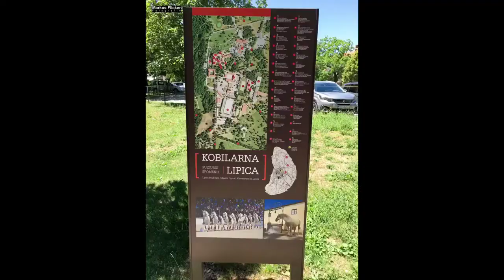Gestüt Lipizza Kobilarna Lipica in Slowenien visitslovenia Lipizzaner Pferde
Das Gestüt Lipica in Slowenien ist ein wahres Juwel und ein Ort, den man bei einem Besuch in der Karstregion unbedingt besuchen sollte. Die Lipizzaner-Pferde, die hier gezüchtet werden, sind wahre Schönheiten und ein wahrer Augenschmaus. Sie sind berühmt für ihre Anmut und Eleganz und werden seit Jahrhunderten von den königlichen Hofstaaten in ganz Europa geschätzt.

Das Gestüt Lipica selbst ist ein prächtiges weißes Gebäude, das die gesamte Geschichte der Lipizzaner-Pferde in sich trägt. Es beherbergt einige der besten Blutlinien der Welt und ist der perfekte Ort, um mehr über die Zucht und die Geschichte dieser prächtigen Tiere zu erfahren.

Ein Besuch des Gestüts Lipica ist ein wahres Highlight für Pferdefans und alle, die die Schönheit und Anmut der Lipizzaner-Pferde bewundern möchten. Es ist auch eine wunderbare Möglichkeit, mehr über die kulturelle und historische Bedeutung dieser Tiere in Slowenien und Europa zu erfahren.

Das Gestüt Lipica war einer der schönsten Abschnitte meiner Reise durch die Karstregion in Südslowenien, und ich kann jedem, der durch Südslowenien fährt, einen Besuch wärmstens empfehlen.

Die weißen Lipizzaner-Pferde sind wunderschön und ein wahrer Augenschmaus, und das strahlend weiße Lipica-Gestüt ist eines ihrer besten Häuser, das die ganze Geschichte eines königlichen Geschenks mit sich bringt und einige der besten Blutlinien der Welt beherbergt.